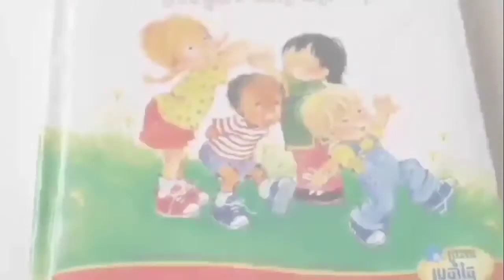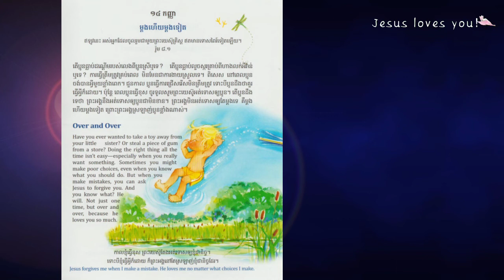1-212_ព្រះពរប្រចាំថ្ងៃ-ម្តងហើយម្តងទៀត_14092022_Joseph Central School